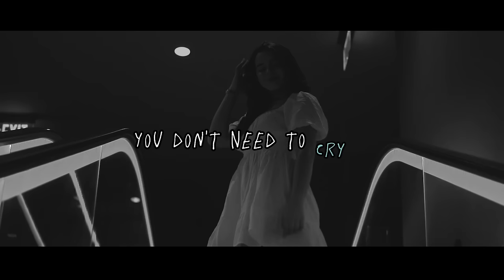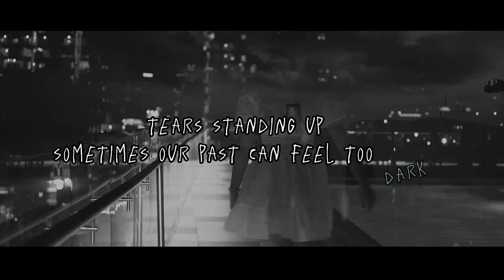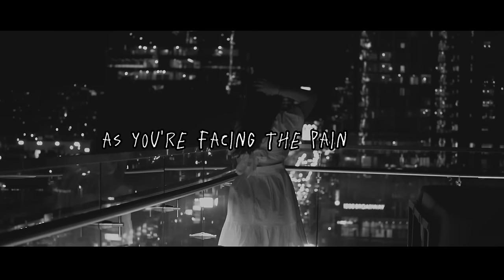Alan Walker & Hernandz - Bad Memories (Official Music Video) [Lyrics]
Hernandz - Bad Memories  (Official Music Video) [Lyrics]
El  proposito de este canal es subir musica inspirada en Alan Walker, para una audiencia que le gustaria escuchar mas musica con este estilo unico.

See you haunted inside
Fighting the demons in your mind
Memories that you hide
Wishing it’d go away in time

PRE
I know that its hard to believe that life
Has another chapter for you to find
I know that you struggle to breathe at times
So let me help you right

CHORUS
You don’t need to cry
You don’t need to fight
When you start to walk within the light
Let go of the lies
Taking back your smile
I know that you’ll make it to the light
As you get up again

POST
Oh
As you’re facing the pain
Won’t you get up again

VERSE 2
See the stain in your heart
Sometimes our past can feel too dark
But a beautiful scar
Still has a place for who you are

POST
Oh